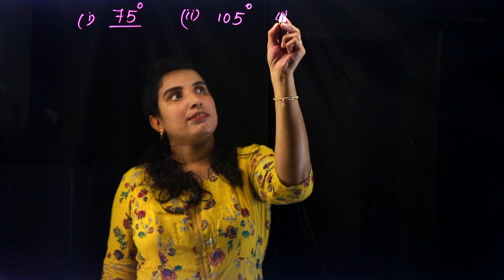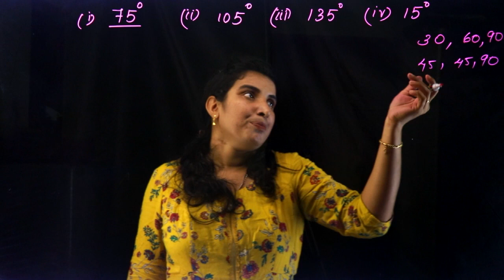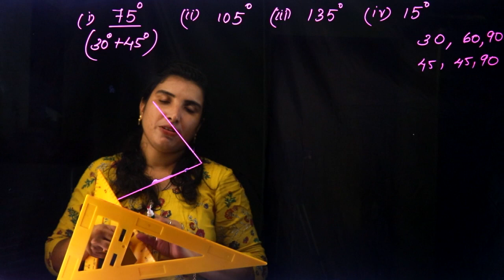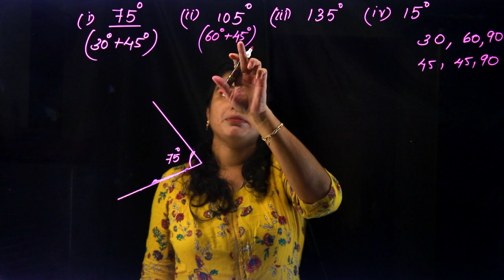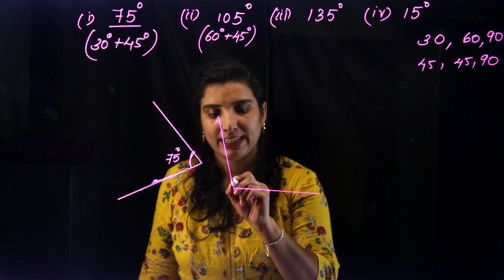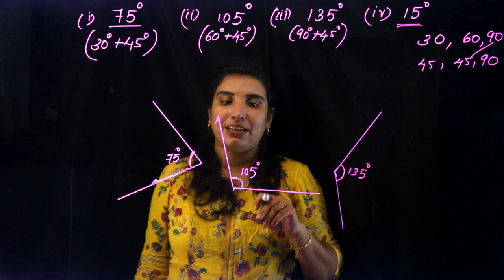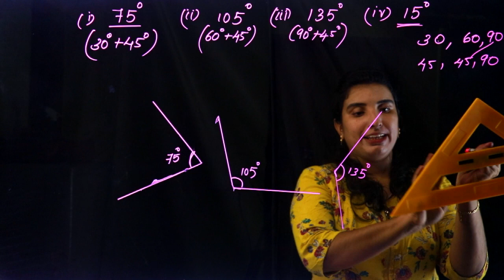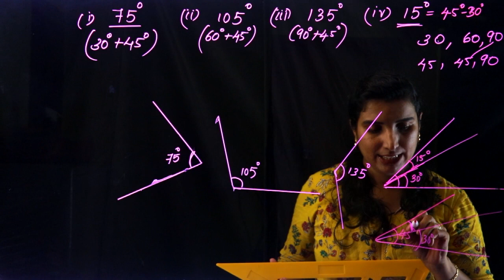CLASS 6 ~ MATHS CHAPTER 1 - ANGLES | Part 9 | KERALA Kite Victors | SCERT | AIMY MATHEW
Online Chalkboard
CLASS 8 ~ MATHS CHAPTER 1 - Equal Triangles | Part 8 | KERALA Kite Victers | SCERT | AIMY MATHEW

Play List :-
Play List :-

Online Chalkboard